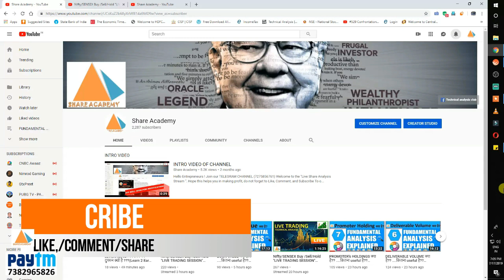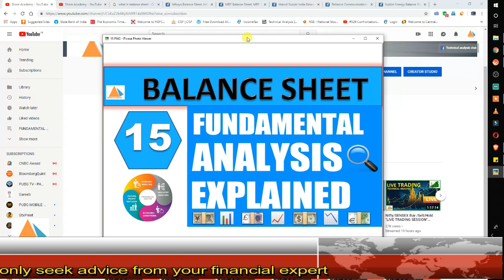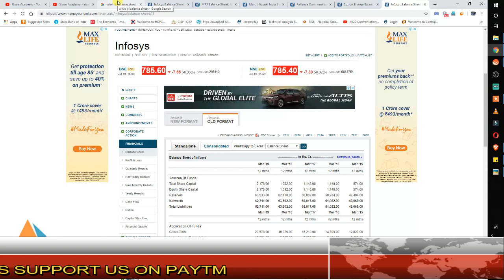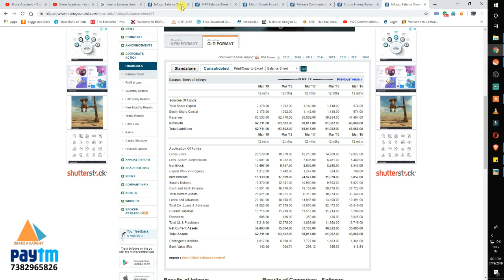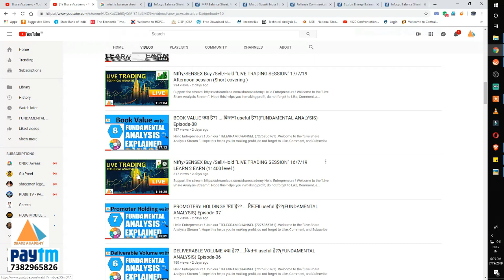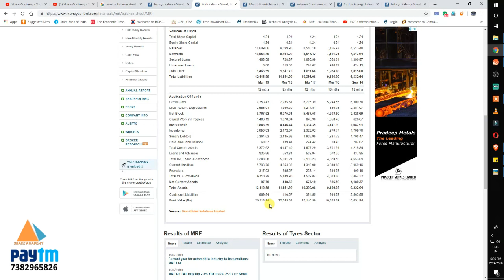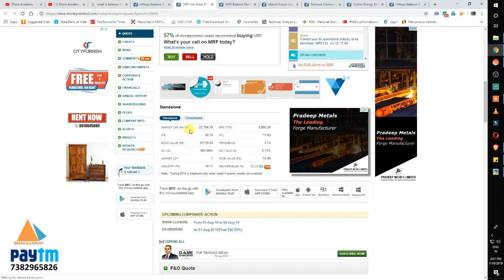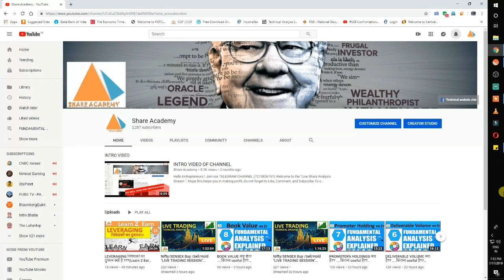BALANCE SHEET क्या है?? ....कितना useful है??(FUNDAMENTAL ANALYSIS) Episode-15